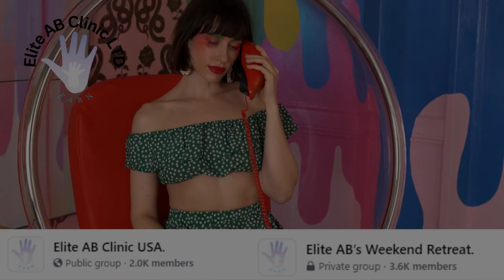"Your Home Away from Home: Elite AB Clinic's AB Nursery". Wake up in a comfortable Cot/crib.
"Your Home Away from Home: Elite AB Clinic's AB Nursery"
At Elite AB Clinic's AB nursery, we aim to create a home away from home for every adult baby.
Our welcoming environment, dedicated staff, and engaging activities ensure a memorable experience that truly feels like family.
Our experienced caregivers create a nurturing environment where you can indulge in the joys of being an adult baby.